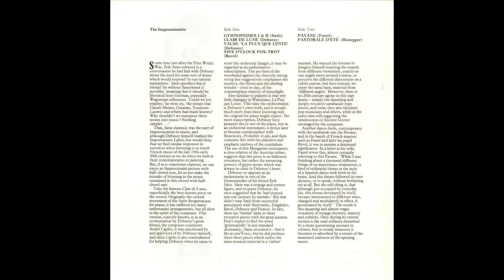Silent Tone Record/印象派管弦楽曲集/サティ，ドビュッシー，フォーレ，他/バーナード・ハーマン指揮ロンドン・フィルハーモニー管弦楽団/クラシックLP専門店サイレント・トーン・レコード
「印象派管弦楽曲集(The Impressionists,印象派)」サティ(Satie,萨蒂):ジムノペディ(Gymnopédies,裸体歌舞)1，2番，ドビュッシー(Debussy,德彪西):月の光(Clair de lune,月光)，レントよりも遅く(La plus que lente,甚慢板圆舞曲)，フォーレ(Faure,福雷):パヴァーヌ(Pavane,帕凡舞曲)，他/バーナード・ハーマン(Bernard Herrmann,伯納德・赫爾曼)指揮ロンドン・フィルハーモニー管弦楽団(London Philharmonic Orchestra,伦敦爱乐乐团)/英DECCA:PFS 4224 UK STEREO Original/管理番号:10100/